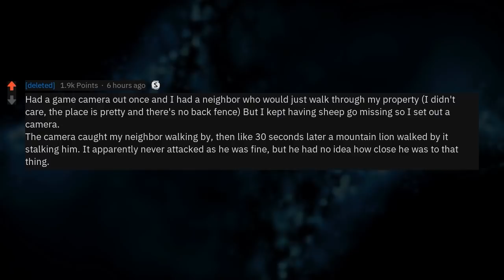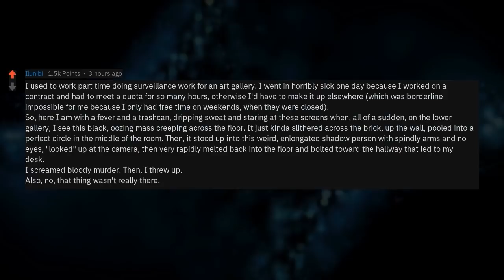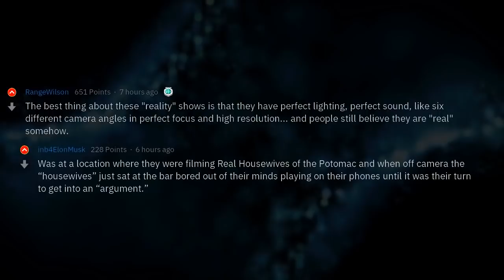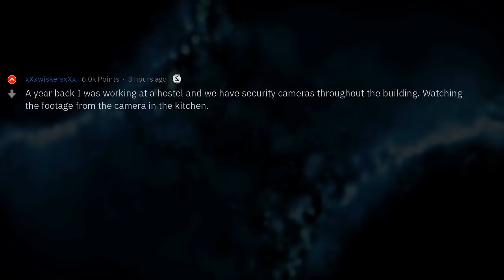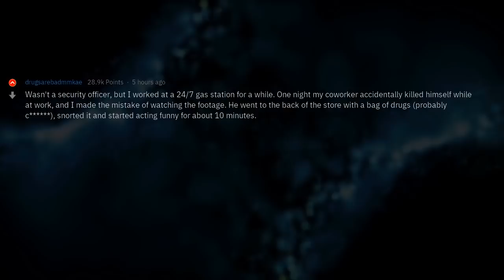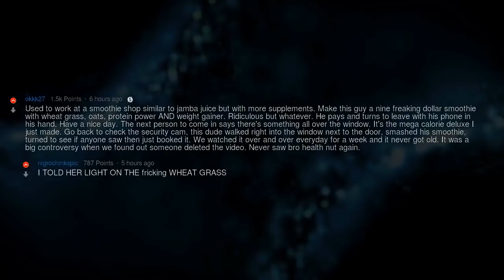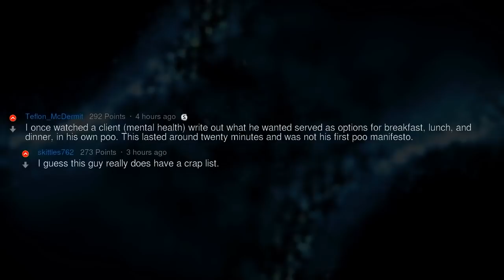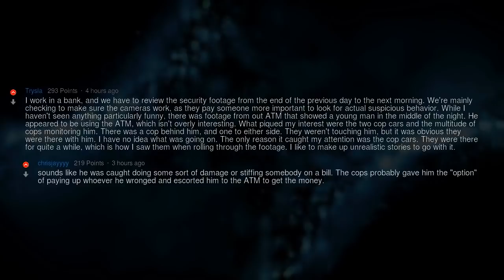Caught on Camera (Reddit Compilation)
▶ Fresh AskReddit Stories: Caught on Camera (Reddit Compilation) 🔥 2nd channel with exclusive Reddit stories!